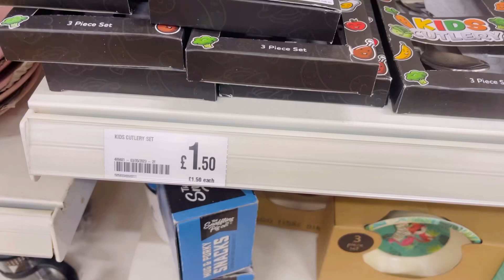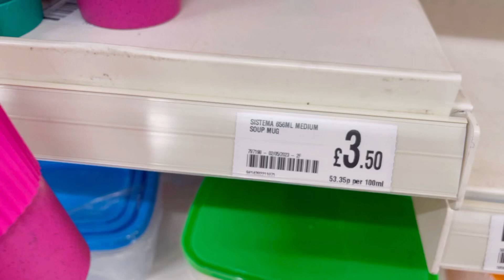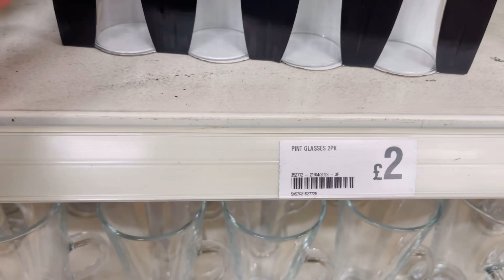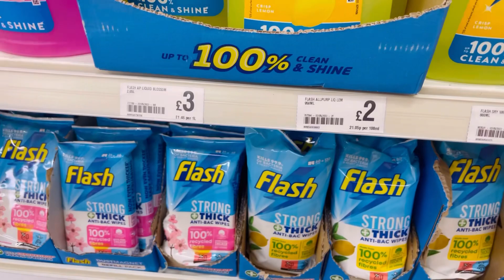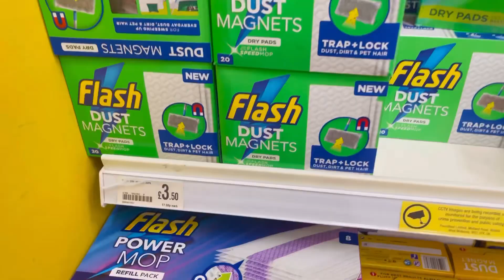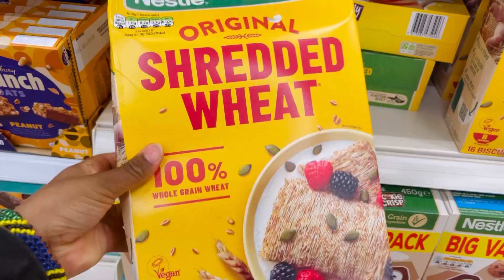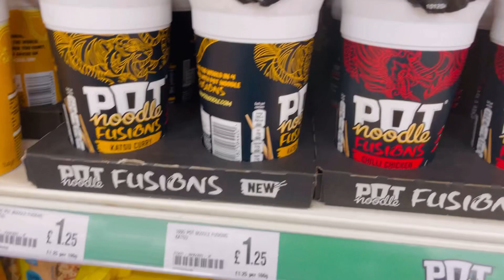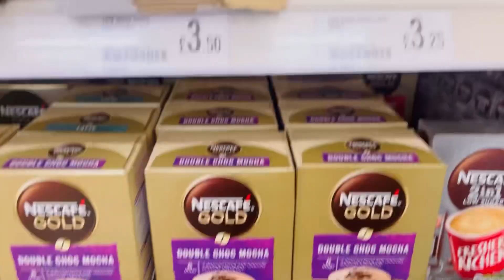NEW IN POUNDLAND, POUNDLAND SHOPPING HAUL,CHEAPEST STORE UK,SHOP WITH ME,BUDGET SHOPPING